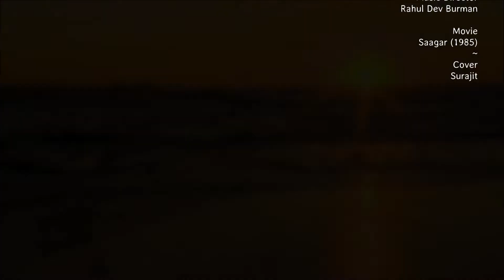SAAGAR JAISI AANKHONWALI (Saagar - 1985)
Chehra Hai Ya Chaand Khila Hai ~ .. Zulf Ghaneri Shaam Hai Kya
Saagar Jaisi Aankhonwali ~ ... Yeh Toh Bata Tera Naam Hai Kya

Original Singer: Kishore Kumar
Lyricist: Javed Akhtar
Music Director: Rahul Dev Burman
Movie: Saagar (1985)

Upload Time: Sep 16, 2019 1:00 AM

A simple yet memorable tune composed by RD which I am sure would take many back to their youth/childhood.

Other Cover(s) from this movie -

CHEHRA HAI YA CHAND_0.5H_TK1_NORM_E0.2-0.3_p0.025 (2+1)_L280 (Non-Movie Video).mp4